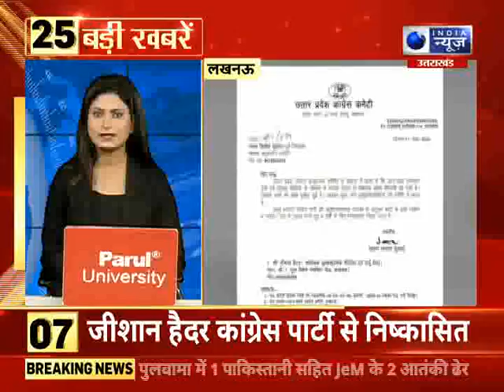Top 25 News | 12 March 2022 आज की 25 बड़ी खबरे I India News UPUK